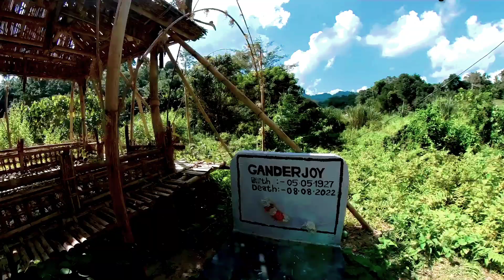visiting a grave of love|viral Dhalai Tripura#tripura# northeast india earth|Haradhan's Sphere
তখন বর্ষাকাল,সালটা সম্ভবত ১৯৫৩ইংরেজি।করাচি থেকে ৫৬জন যাত্রী নিয়ে পাকিস্তানের একটা ডাকোডা বিমান,ঢাকার উদ্দেশ্যে যাত্রা করেছিল।ওই বিমানে যাত্রীদের সাথে অলিখিত প্রায় ৮০কেজি স্বর্ণ‌ও ছিল।কিন্তু এই স্বর্ণের ব্যাপারে তারা ভারত সরকারের কাছে তথ্য ওরা গোপন করেছিল। বিমানটি দিল্লীতে বিরতি নিয়ে ফের আকাশে উড়ছিল।কিন্তু বাংলাদেশের আকাশ সীমায় প্রবেশ করা মাত্রই দেখা দিল বিপত্তি।৮০কিমি বেগে এক ঝড়ো হাওয়ার মুখোমুখি হল বিমানটি।তখন পাইলট সেটি সিলেট নামানোর চেষ্টা করেছিল কিন্তু ব্যার্থ হল।তারপর কৈলাসহর সেটাকে নামানোর চেষ্টা চলল।কিন্তু তখন রাত হয়ে গেছে।ঝড়ো হাওরার কারণে বিমানঘাঁটির সিগন্যাল ম্যানরা সিগন্যাল দেখাতে ব্যর্থ হল।কারণ সে সময় আগুনের মশাল দিয়ে সিগন্যাল দেখানো হতো।আর ঝরের জ্ন্য তা সম্ভব হয়নি।কৈলাসরের আকাশেই তেলের সংকট দেখা দেয়।তার পর পাইলট সেটিকে কমলপুর নামানোর চেষ্টা করে। কিন্তু প্রচন্ড ঝড়ের কারনে বিমানটি নিয়ন্ত্রণ হারিয়ে ফেলে।পাইলট দিগভ্রান্ত হয়।আর বিমানটি লংতরাই পাহাড়ের চূড়ায় ধাক্কা খেয়ে প্রচন্ড শব্দে বিধ্বংস হয়ে যায়। তারপর?

পরদিন ভোরবেলা কার্তিক ত্রিপুরা নামে একজনজাতি যুবক ধূমাছড়ার উৎসমুখ হয়ে কালাপাহাড় অতিক্রম করে একটি হাটে শুটকি বিক্রি করতে যাচ্ছিল ।যখন সে এই স্থানে আসে সহসা দেখতে পায় চারপাশ থেকে আলো ঠিকরে বেরোচ্ছে।তারপর সে দেখতে পায় ভেঙে টুকরো হ‌ওয়া বিমানটিকে।আর দেখে চারপাশে ছড়ানো ছিটানো মানুষের লাস।অনেকের হাতপা কাটা।সে যখন উপরের দিকে তাকায় সে দেখে একটি বাঁশ ঝাড়ের মাথায় একটি উড়না উড়ছে।নীচে থাকিয়ে দেখে পরীর মতো একটি মেয়ে কাতরাচ্ছে মৃত্যুর অপেক্ষায়।মেয়েটি আকারে ইঙ্গিতে জল খেতে চায়।কার্তিক তাকে দেবী ভেবে সে এই ছড়া থেকে জল নিয়ে তার মুখে দেয়,তারপর, ইঙ্গিতে সেই মেয়ে কিছু একটা বলে।এরপর‌ই প্রাণত্যাগ করে।কার্তিক বুঝতে পারে এখানে কিছু মূল্যবান জিনিসপত্র আছে।সে চারপাশে তাকায় আর দেখতে পায় অনেকগুলি সাদাকাপড়ের পেকেট ছড়িয়ে ছিটিয়ে পড়েছে।সে একটা খুলে দেখতে পায় পেকেটের ভেতর একটি করে চারকোণা কার্বনবরণ পাথর।সে একটি পাথরকে ঝর্ণার পাথরে ঘর্ষণ করে।আর বিস্ময়ে দেখে তার থেকে সোনালীপোকার মতো রং বের হচ্ছে।সে বুঝতে পারে।এ পাথর মূল্যবান হতে পারে।সে শুটকি রেখে খুঁজে পাথরের পেকেটগুলিকে খাড়াঙে ভরে তার টংঘরে এনে সংরক্ষণ করে।তার পরে ঘটনা জানাজানি হয়ে যায় ।খবর ভীমরুলের মত ছড়িয়ে পড়ে জনপদে।সাথে সাথে এখানে শুরু হয় স্বর্ণলোভী মানুষের অভিযান।এই অভিযানে অংশ নেয় ধূমাছড়া,মনু কমলপুর ফটিকরায় প্রভৃতি এলাকার মানুষ।অনেকে‌ই একটি দুটি করে সোনার বার পায়।কার্তিক ত্রিপুরা সোনাকার্তিক নামে পরিচিতি লাভ করে।ধূমাছড়ার ব্যবসায়ীরা তাকে জামাইআদর করে ধর্মজামাই বানায় আর কমদামে এই সোনা কিনতে থাকে।একসময় তার বাড়িতে ডাকাত পড়ে।এই করে করে একদিন সোনা কার্তিক ফকির হয়ে ভিক্ষের ঝুলি কাঁধে নেয়।এই সোনা কার্তিক বিগত নব্ব‌ইর দশকে মারা যায়।এই হল সোনাকার্তিকের এক বিস্ময়কর উল্থানের কাহিনী। কিন্তু এর পেছনে রয়েছে এক অমর প্রেমের বেদনার কাহিনীও।সোনার পরশে মানুষ প্রায় সেটা এখন ভুলে গেছে।ওই বিমানে পাকিস্তাননের সদ্যবিবাহিত এক সেনা অফিসার ছিল।যখন বিমান দূ্ঘটনার খবর পাকিস্তানে পৌছায়।তার ছয়মাস পর তার সদ্যবিবাহিত স্ত্রী অনেক কাগজ চালাচালি করে করাচি থেকে আগরতলা আসে।আগরতলা থেকে কৈলাসহর।তখন এই অঞ্চলে রাস্তাঘাট ছিল না প্রায়।সে কৈলাসহর থেকে নৌকোয় আসে ফটিকরায় সেখান থেকে হাতিরপিঠে করে ধূমাছড়া।তারপর এই স্থানে।হাতির পিঠে চড়ে যখন ধূমাছড়াবাজার অতিক্রম করে তার দুচোখ বেয়ে নীরব জলের ধারা ব‌ইতে থাকে।এই স্থানে এসে সরকার কর্তৃক দেওয়া গনকবরে একটি লোহার স্মৃতি পিলার বসায়।এটাতে আরবি ভাষায় নাকি লেখা ছিল যার বাংলা তর্জমা- তুমি ঘুমিয়ে থাকো শান্ত হয়ে।আর সারাদিন মোম আর ধূপ জ্বালিয়ে প্রার্থনা করে কান্না করে।ভাবা যায় তখন ভারত কেবল স্বাধীন হয়েছে কয়েক বছর।মানুষের জীবনে নিরাপত্তা ছিল না।সেই সময় এই চিরপ্রেমিক বিরহীনীনারী এখানে আসার সাহস করেছে।একি সহজ ঘটনা। ভালোবাসার আগুনটান ছাড়া তাকি কখনো সম্ভব।কত বড় ভালোবাসা হলে এমন সম্ভব ভাবলে বুকটা আজ‌ও  খা খা করে।আর আরও অবাক করা বিষয় হল এই নারী তারপর বছরে একবার আসতো এখানে।ধূমাছড়ার মানুষ তাকে শ্রদ্ধায় মেম সাহেবা ডাকতো।এখন নাকি সেই নারী আর আসে না।এই ভেবে এখন আমার মনটা ভীষণ্ন হয়ে গেছে।আমি ভাবছি এত চড়াই উতরাই ভেঙে তখনকার গভীর জঙ্গল ভেঙে কিভাবে এই নারী সেদিন এখানে এসেছিল।আমি আজ প্রণাম জানাচ্ছি সে‌ই মুর্তীময়ী অতলান্তিক প্রেমের দেবীকে।এখানে দাঁড়িয়ে আমার মনটা আজ ভীষণ ভারাক্রান্ত লাগছে।এখানে প্রণাম করতে ইচ্ছে করছে।আমি শুনেছি।পাশে‌ই কোথাও গনকবর আছে।একবার পেপারেও অনেকদিন আগে ছবি দেখেছি।কিন্তু আমাদের গাইড ভালো হয়নি।তাই সেই স্মৃতি ফলকটি দেখা সম্ভব হল না।তবু আমি এই মুহূর্তে সেইসব হতভাগ্যদের আত্মার শান্তি কামনা করছি।আজ হয়তো সেই প্রেমের দেবী বেছে নেই।সেই দেবীকেও প্রণাম জানাই।ভিউয়ার্স আছ ভারাক্রান্ত হৃদয়ে এখানেই আমি আমার ব্লগ শেষ করছি।এরকম আরো জঙ্গল ব্লগ দেখতে আপনারা অবশ্যই আমার চেনেলটি সাবস্ক্রাইব করুন।